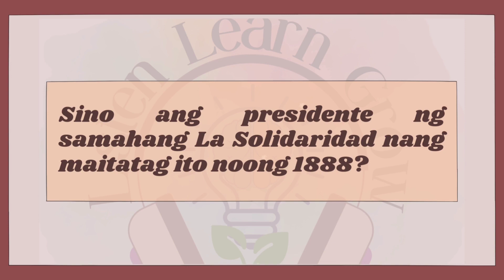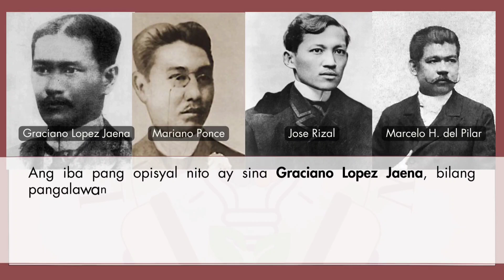Presidente ng La Solidaridad, Sino siya?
Si Galicano Apacible ang presidente ng samahang La Solidaridad na itinatag noong ika-13 ng Disyembre taong 1888. Siya ay pinsan ni Jose Rizal.